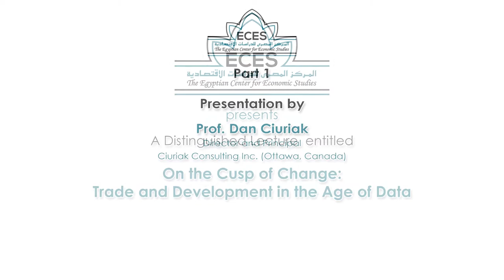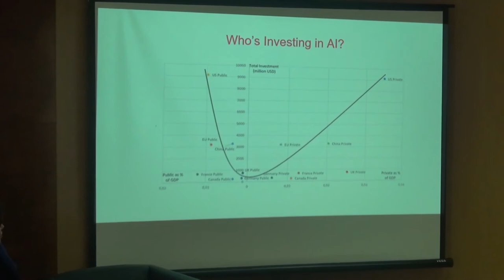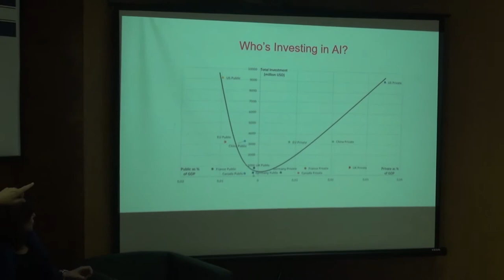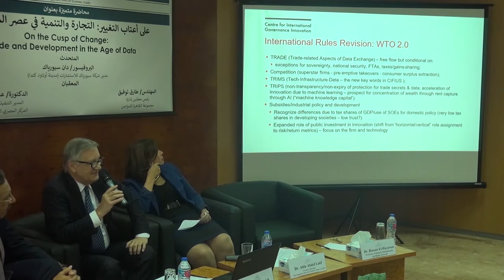On the Cusp of Change: Trade and Development in the Age of Data - Part 1/2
Part 1
 - Presentation by

: Prof. Dan Ciuriak,
Director and Principal
Ciuriak Consulting Inc. (Ottawa, Canada)